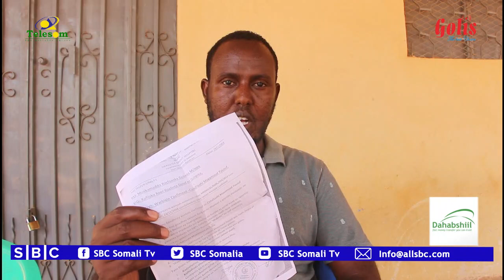EHELADA WIIL DHALINYARO AH OO KU XIRAN HARGEYSA OO MADAXDA SOOMALILAND KA CODSADAY SIIDEYNTIISA